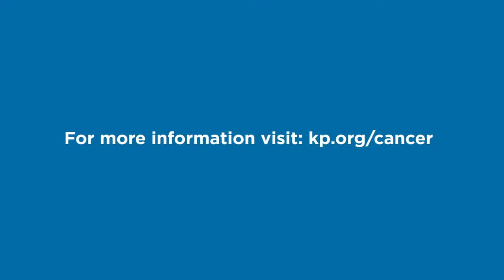Know Your Risk for Ovarian Cancer | Kaiser Permanente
Family history can have a big impact on your health. It may be important for you to find out how high your risk is today so that you can plan for a healthier tomorrow.

Approximately 1 out of every 100 women will get ovarian cancer at some point in their life. How does family history affect your lifetime risk for ovarian cancer? One first degree relative with ovarian cancer = about five out of one hundred chances of developing it. Two or more relatives with ovarian cancer = about seven out of one hundred chances of developing it.

The best way to find out what effect your family history has on your risk it so see your doctor. This may help yo make important decisions about your health.